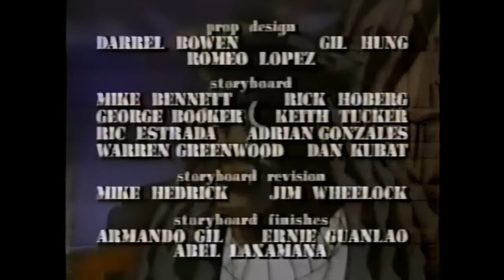G.I. JOE EXTREME EPISODE 01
GI JOE EXTREME EPISODE  01-A Summoning of Heroes